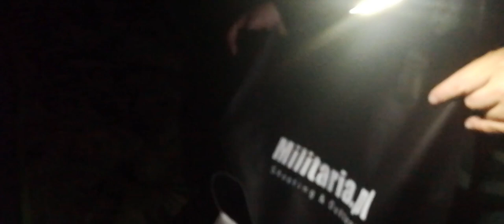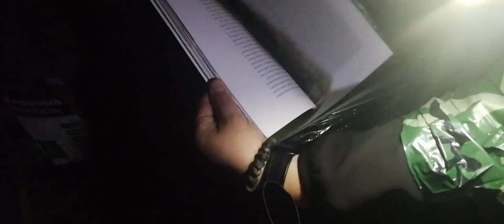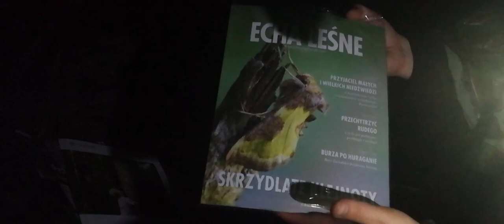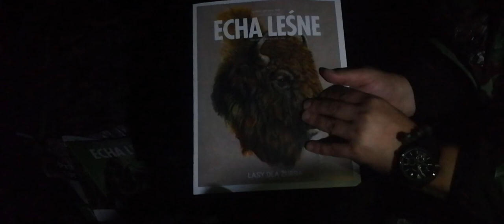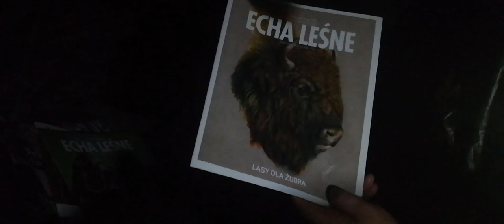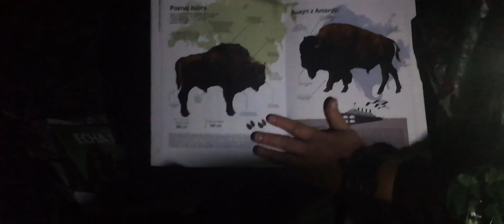EDC & BUSHCRAFT POLSKA 2019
Wydarzyło się. "Mamę oszukasz , Tatę oszukasz – ale życia NIE OSZUKASZ." ... oraz pogody :)
Warunki były takie, że film rejestrowałem nogą od krzesła w obawie o sprzęt stąd jakość "komórkowa" :)